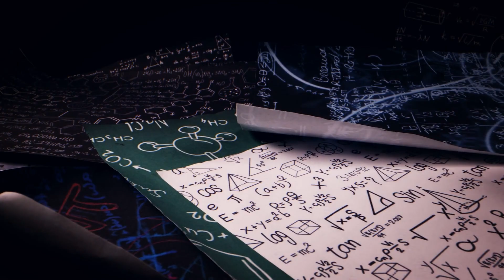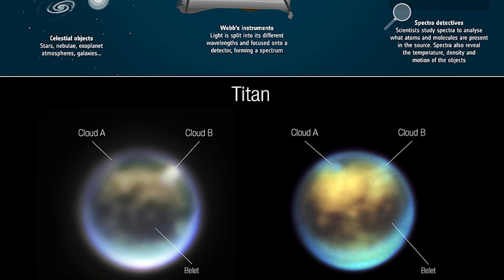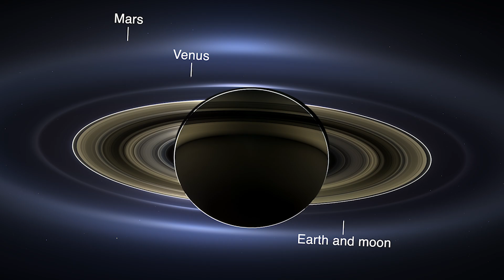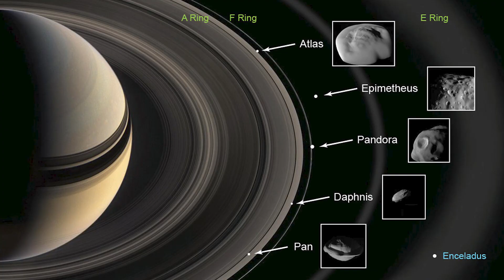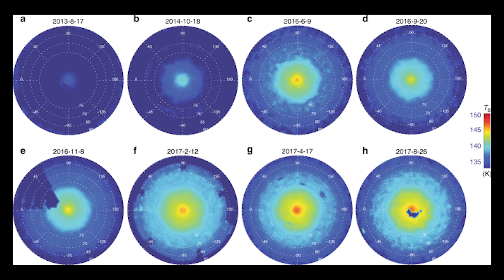Behind Saturn, the Impossible Just Happened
James Webb just detected movement behind Saturn—a heat spike, a gravity distortion, and a shape that shouldn’t exist. NASA remains silent. The data is only getting stranger.
If the universe is breaking its own rules… what else is hiding out there?

00:00 – Movement Behind Saturn
00:35 – The Shape That Shouldn’t Exist
01:12 – NASA’s Silence Begins
01:55 – Heat Spike in Saturn’s Shadow
02:32 – The 11.3-Second Pulse
03:10 – Resisting Saturn’s Gravity
03:55 – Spectral Lines Break Physics
04:38 – Impossible Internal Heat
05:20 – Models Collapse
06:02 – Second Anomaly Flash
06:45 – Gravity Without Mass
07:28 – Telemetry Fractures
08:10 – Movement Above the Rings
08:52 – The Universe Watches Back
09:35 – What Else Hides in the Dark?
10:15 – Subscribe to Astreon